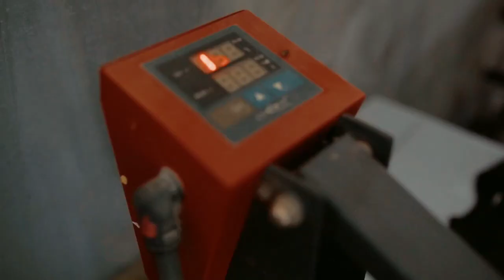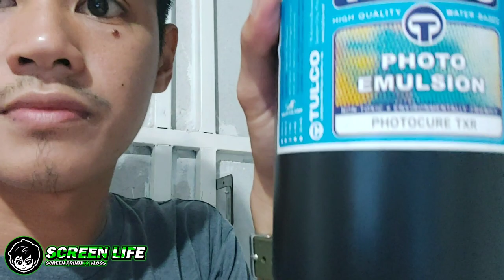Exposure problem | Screen Life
Check out DIY SCREEN PRINTING KIT w/ custom printed transparent film. Screen Life store Shopee
Need Quality Silkscreen printing for your brand?

send us message now!

Silkscreen Printing ✔
Tahi ng Etiketa✔
We provide Tshirt✔
Laminated Sticker✔
Hangtag✔
Neck Tape✔
Sublimation Tags✔
Packaging✔